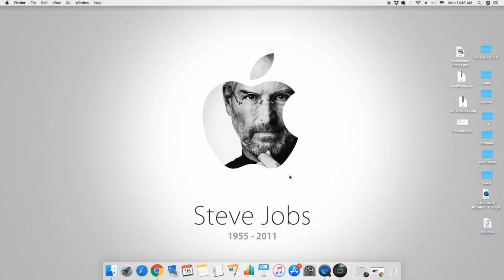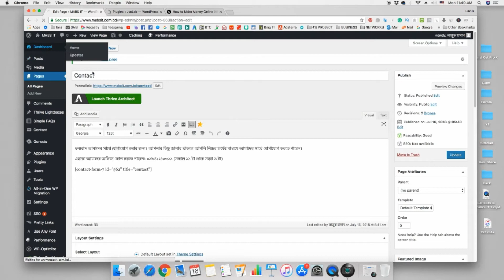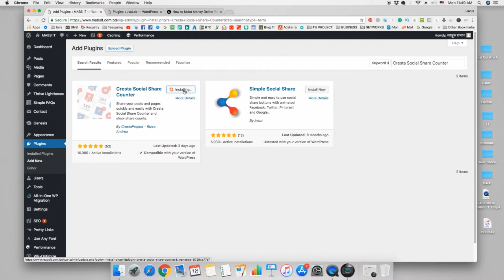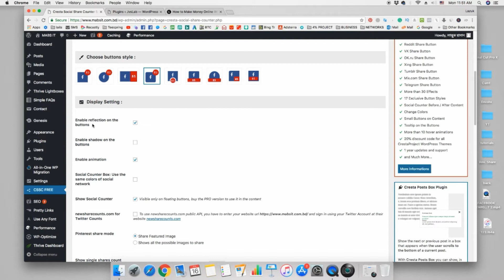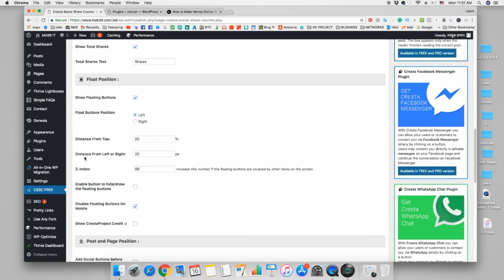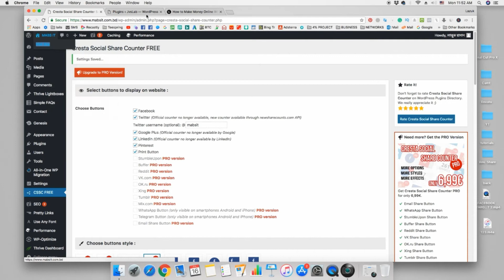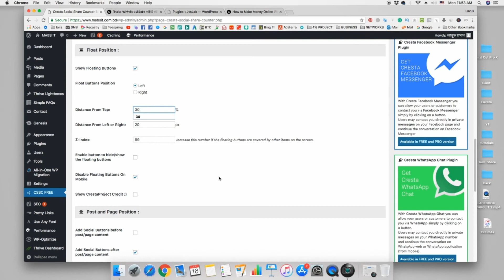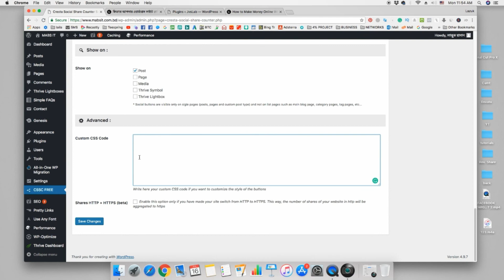কিভাবে আমাদের ওয়ার্ডপ্রেস সাইটে সোশ্যাল শেয়ার প্লাগিন ইন্সটল এবং কনফিগার করতে পারি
কিভাবে আপনার ওয়ার্ডপ্রেস সাইটে প্লাগিন এর মাধ্যমে সুন্দর কন্টাক্ট ফর্ম তৈরি করতে পারেন।

আপনি কি আপনার ওয়ার্ডপ্রেস সাইটের জন্য ভালো কোন সোস্যাল শেয়ার প্লাগিন খুজছেন?

আপনি এই পোস্ট এর বাম পাশেই দেখতে পাচ্ছেন সোস্যাল শেয়ার বাটন দেখাচ্ছে। আপনি কি জানতে চান এই প্লাগিনটি কিভাবে আপনি আপনার ওয়েবসাইটে সেটাপ করতে পারেন?

আশা করি এই সোস্যাল শেয়ার প্লাগিনটি আপনার ভালো লেগেছে এবং শুনে খুশি হবেন এই প্লাগিনটি একটি ফ্রি প্লাগিন। এদের পেইড ভার্সনও আছে তবে আপনি চাইলে ফ্রি প্লাগিন টাই ব্যবহার করতে পারবেন।